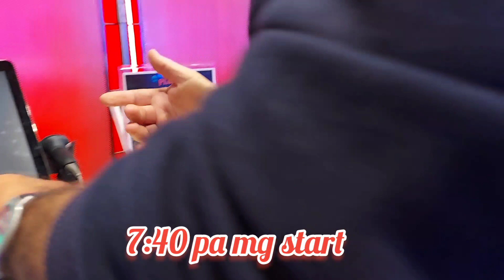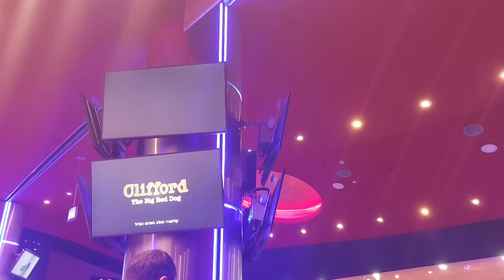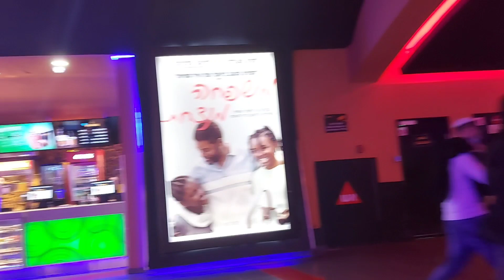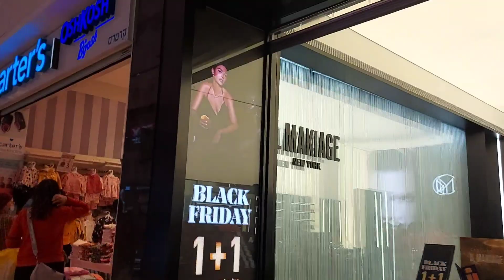FIRST TIME TO WATCH A MOVIE AFTER PANDEMIC#THE MARKSMAN/MarizGB Channel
movie date
ayalon mall
saturday night